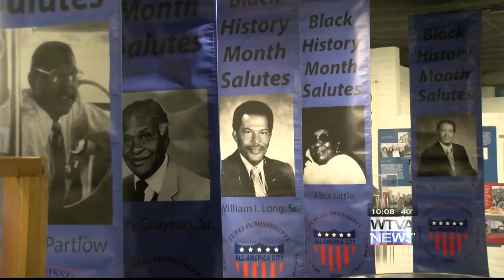Black History Month: Four Tupelo trailblazers honored at Oren Dunn